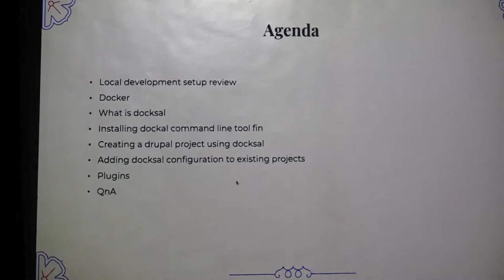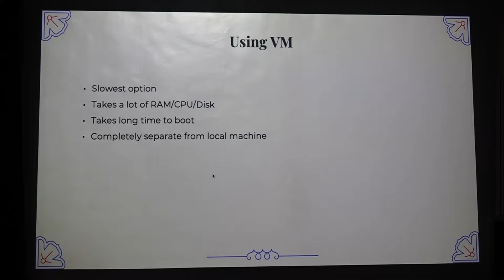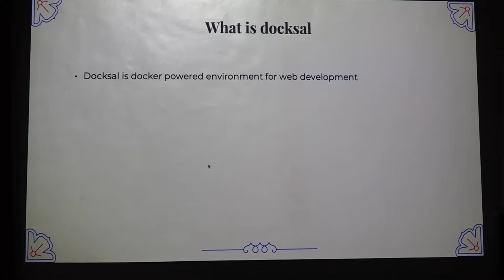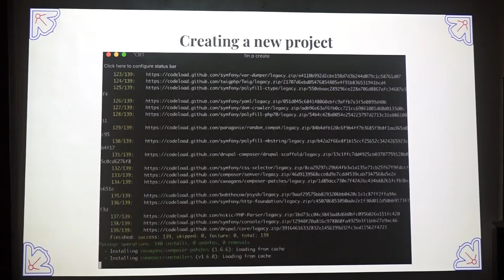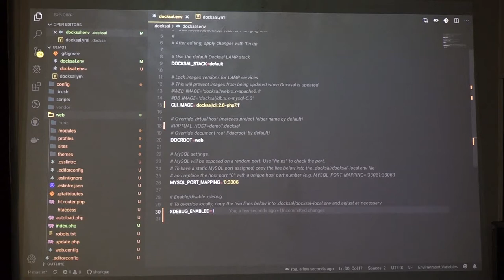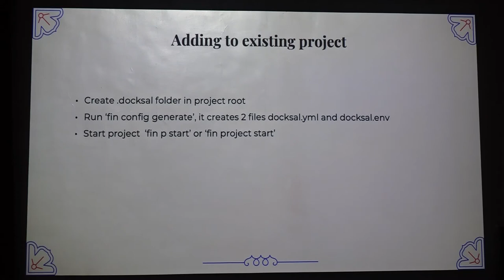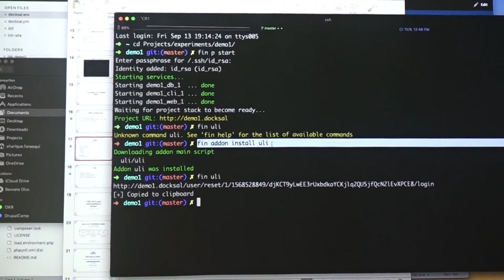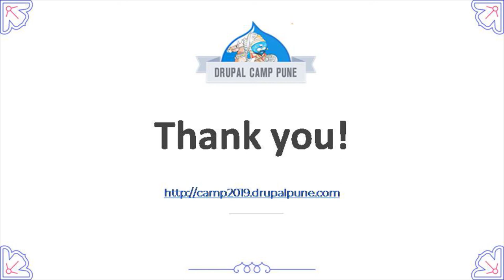03 - Local Drupal development using Docksal - Sharique Farooqui - Drupal Camp Pune 2019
03 - Local Drupal development using Docksal - Sharique Farooqui - Drupal Camp Pune 2019 - Day 2